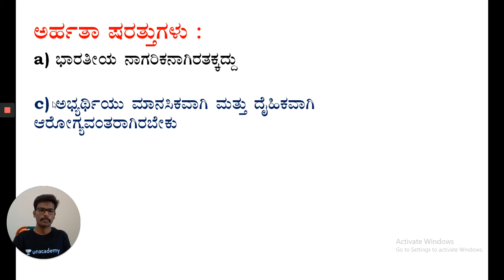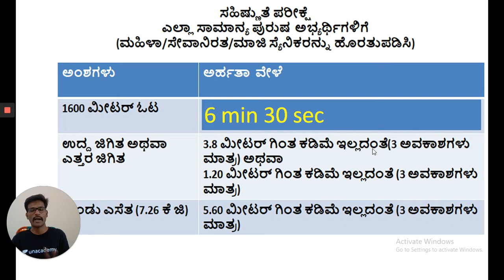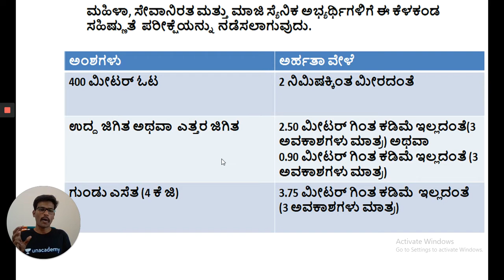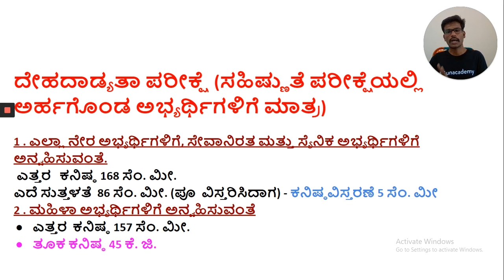ಪೊಲೀಸ್ ಕಾನ್ಸ್ಟೇಬಲ್ | Saturday Special | KPSC / PSI / KAS | Naveena T R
In this session, naveena T R Discusses about how to become Police Constable Helpful for Aspirants preparing for KPSC, PSI , SDA , FDA , KAS Exams.

Unacademy Plus Subscription Benefits:
1. Learn from your favorite teacher
2. Dedicated DOUBT sessions
3. One Subscription, Unlimited Access
4. Real-time interaction with Teachers
5. You can ask doubts in the live class
6. Download the videos & watch offline